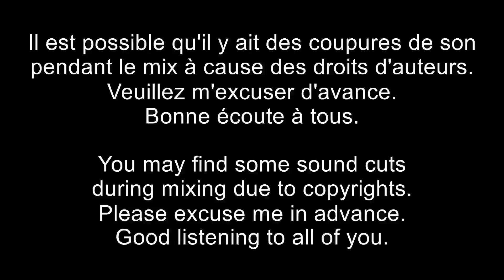DJ Nicosé - Mix Future Bass 7# (Avril)(2021)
Playlist Mix :

1. Summer Was Fun - My Dear
2. Zero Hero - Twilight
3. Jvckin - Heart
4. WiDE AWAKE - Something More
5. SMLE Feat Helen Tess - Halo